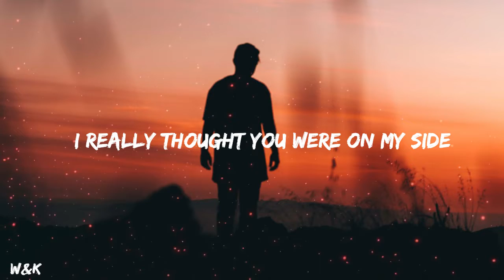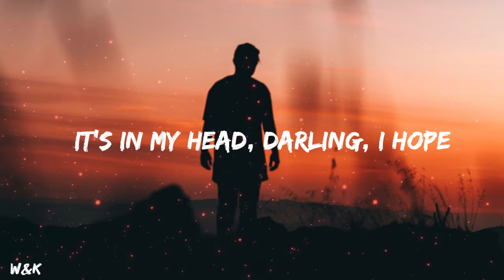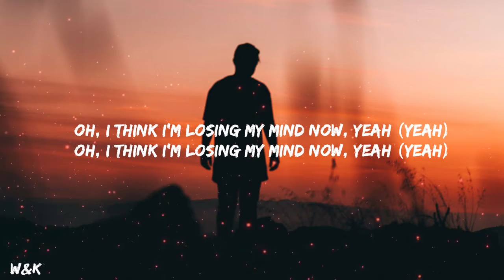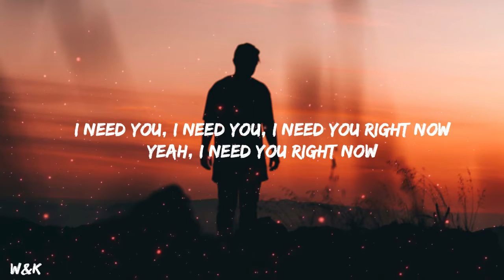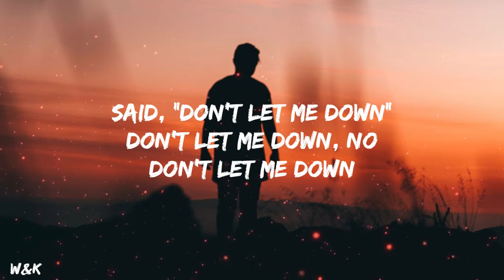Chainsmokers - Don't Let Me Down (Lyrics) w&k